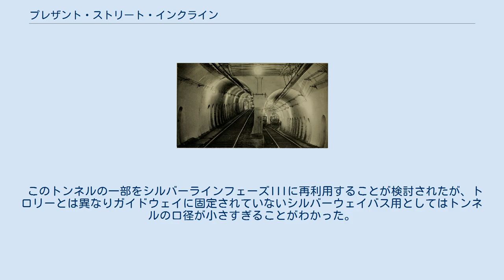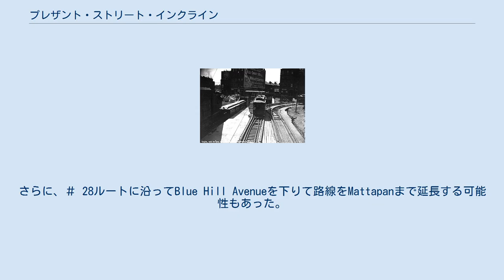プレザント・ストリート・インクライン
プレザント・ストリート・インクラインまたはプレザント・ストリート・ポータルは、マサチューセッツ州ボストンのトレモント通りサブウェイの南側のアクセスポイントである。
このサブウェイはインクラインが閉鎖された後にグリーンラインの一部になった。
このポータルとそれをボイルストンに接続するトンネルの部分には、1897年から1901年までの間は路面電車、1901年から1908年までの間は幹線高架鉄道、1908年から1962年までの間は再び路面電車が運行されていた。
現在、このインクラインは使われていないが、再利用する計画が何度も検討されている。
 以前の道路構成を示すポータルエリアの地図 メインラインがトレモント通りサブウェイを通って運行していた1901年のプレザントストリートポータル。
インバウンドのメインライン（現在のオレンジライン）のテストトレインが左側の高いプラットフォームにあり、インバウンドのトロリーが右側にある。
このビューは、ポータルから離れた南向き。
 南向きにポータル方向への立体交差を見る。
左の分岐は、ショームットアベニュー/シティポイントとトレモントストリートからの手前向きの線路であり、右の分岐は、ショームットアベニュー/シティポイント（右中）とトレモントストリート（右端）への向こう向きの線路である。
 このインクラインは1897年10月1日、トレモント通りサブウェイの最初のセクションの開通の1か月後に開通し、ロクスベリー、ドーチェスター、および南向きの路面電車がサブウェイを介して運行できるようになった。
新しいトンネルは、トレモントストリートの下のボイルストン南の外側の線路から伸びており、トレモントストリート、プレザントストリート（ブロードウェイの後半）、ショーマットアベニューに囲まれた三角形の4トラックのポータルがある。
トンネルには2つのトラックがあり、ポータルの近くの立体交差で4つのトラックに分かれ、北方向（西側）のトラックが南方向（東側）のトラックを越える。
2つの西側のトラックはトレモントストリートを下り、東側のトラックはブロードウェイを経由してプレザントストリートを東に向かい、サウスボストンの シティポイントに向かった。
 1901年6月10日、ワシントン・ストリート・エレベイテッド（後のオレンジライン）が最も外側の2つの線路に接続されたため、ポータルを介した路面電車の運行は停止した。
エルトレインがポータルから出てきて、島式プラットフォームがある新しいプレザントストリート駅に停車し、プレザントストリートの下を通過してから、高架構造に上昇した。
多くの路面電車の路線は、1909年11月下旬までに新しい高架鉄道南端のダッドリーまでで切り捨てられた。
 1908年11月30日にワシントン・ストリート・トンネルが開通した後、高架列車はそこを経由するようになり、プレザントストリート駅が閉鎖され路面電車はインクラインを通る古いルートに戻った。
 1953年3月2日に、シティポイントラインが9番のバス路線に置き換えられた。
以前はポータルの西側の線路に接続されていたトレモントストリートへの線路が東側の線路に再配置され、バスの乗り換え駅を西側の線路があった場所に建設できるようになった。
トレモントストリートラインは1961年11月20日にバス代行の43番となり、ポータルとボイルストンの間で路面電車のシャトルが運行を開始し、地下鉄と接続した。
このシャトルは短命で、1962年4月6日にポータルが閉鎖された。
 現在、プレザント・ストリート・ポータルの坑口には、トレモントストリート、ショーマットアベニュー、オークストリートウェストの交差点にあるエリオットノートンパークが設置されている。
 シルバーラインフェーズIIIの代替案。
トレモントストリートの線形（黄色）は、以前の路面電車のトンネルをバスに再利用したもの。
 このトンネルの一部をシルバーラインフェーズIIIに再利用することが検討されたが、トロリーとは異なりガイドウェイに固定されていないシルバーウェイバス用としてはトンネルの口径が小さすぎることがわかった。
フェーズIIIトンネルの計画はさらに西に移動して新しい線形に変更された後、プロジェクトの費用対効果に関する問題のためにキャンセルされた。
 2003年の大量輸送プログラムには、シルバーラインのワシントンストリートセクションをDudley Squareに（当初は約束されてい...